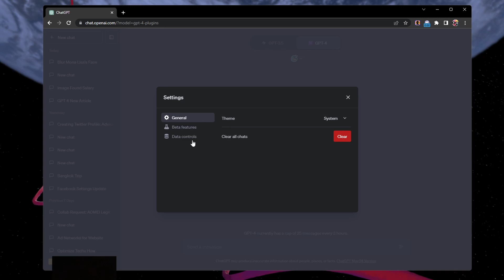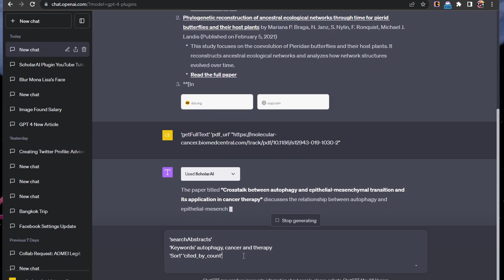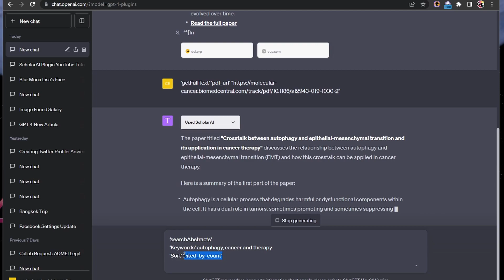Find Research Papers with ChatGPT - SchloarAI Plugin Guide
A short tutorial on how to find research papers using ChatGPT with the ScholarAI plugin.

Timestamps:
0:00 Introduction
0:16 Install ScholarAI Plugin
0:53 Search for Papers with Keywords
1:22 Retrieve Full Text of Paper
1:40 Keywords, Sorting, and Date